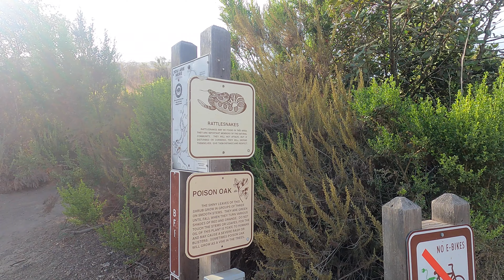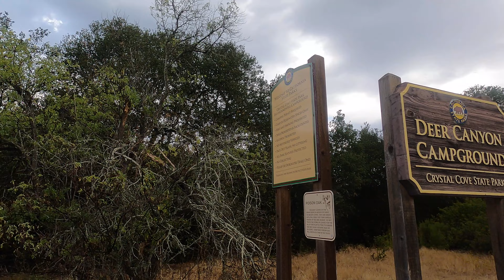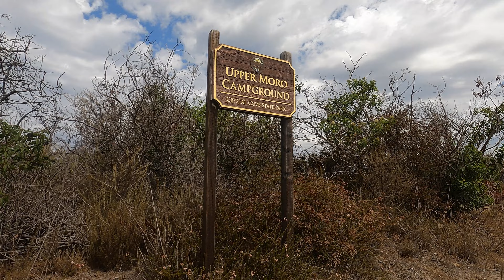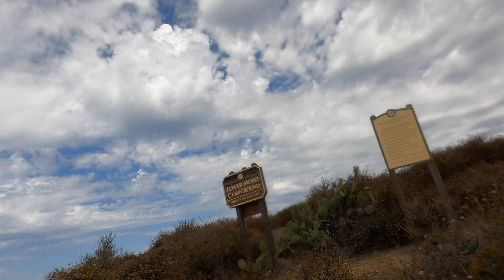Crystal Cove SP Loop- ALMOST GOT STRUCK BY LIGHTNING!!!!!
6/22/22: Had the day off of work and decided to come to Crystal Cove State Park to check it out. I knew there were dispersed camping sites along the loop trail and that the park was also right on the beach, so I had to check it out.

The forecast had no rain or anything mentioned - as is the expectation for a Summer day in Southern California. Well... after getting a few miles into my hike I got hit with a thunderstorm and seriously ALMOST GOT STRUCK BY LIGHTNING. I stopped to take a picture on a top of the ridge line after I had thought the storm had passed. Out of nowhere, a bolt of lightning struck rihgt in front of my right foot. There was a blindling flash, a searing noise I had never heard before, a shock through my right foot, and the loudest thunder I had ever heard. It sounded like the sky was falling above me. I am lucky to be alive!!!

The hike was a little over 10 miles from my car and wtiht the little detour I did. Instead of taking the parimeter all the way around, I cut through the Deer Canyon Campground trail, which also added elevation gain and loss, I believe. Overall a good hike, not considering the lighting strike and getting rained on, Going clockwise, you get good views on the way down from Lower Moro Campground.